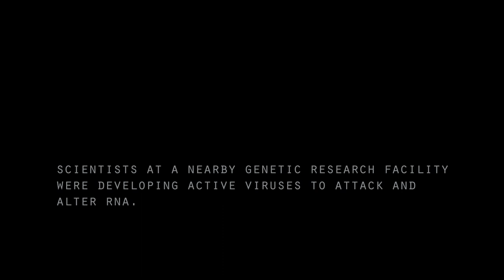Adventure Combat Ops Official Trailer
Adventure Combat Operations is an entirely new world engrossed in the existing reality of modern day conspiracies, combined with the apocalyptic science fiction of the supernatural and undead. This truly is a sensory immersive experience that will tap into each of your senses at a level like never before.

Our actors and cadre come from a world of mystique with their backgrounds and their corporate experience is derived from providing similar Full Mission Profile training to US Military and Government Special Operations organizations. The actors you will have the privilege, honor, and enjoyment of meeting and working with are from the US Army Rangers, Special Forces, MARSOC (Marine Special Operations Command), Navy SEALs, and Delta Force. These are the actual men that movies are made from and books are written about. Upon their separation from the military they have each been selected to work for the cleared defense contracting firm that provides the ultimate training venue for Special Operations and Special Missions Units. These venues are so intense in their design and development that every aspect of combat possible is tested -- mentally, physically, physiologically, and psychologically.

They have taken their real world knowledge, skills, abilities, and experience in combat and training and brought them out of the shadows, giving the general population the first opportunity to experience the ultimate thrill of this kind and at this level. Here they bring together the collection of not only what they do to train the top Special Ops units in today's War on Terrorism, but the all encompassing atmospherics and environs of a combative and apocalyptic scenario that faces you against worldly terrorist threats -- threats to the existence of mankind on a supernatural and undead level never before even comprehended.

In this experience you will be thrown into a production like nowhere else. A production of action, thrills, excitement, and humor that rivals the greatest entertainment anywhere. Here you will be teamed up with the top former Special Operators in today's military and be issued the best tactical gear necessary to save the world. Once you receive your in-processing and orientation brief, you will undergo training in basic tactical concepts in preparation for your apocalyptic adventure. Upon completion of your training and preparation you will be thrown an unforeseen, urgent, and exciting twist in an event that will plunge you into what will seem to be an entirely different world. A world of sights, smells, sounds, lights, pyrotechnics, and other effects that will blow your mind and make you question everything you think you know about what is real and what is not. You will be lead by these real American Heroes through a gauntlet of chaos while trying to accomplish your subtasks of tactical requirements, such as intelligence gathering, hostage rescue, breaching problems, and more. All the while you will be in the final battle for humankind, believing that you are truly the last hope of good versus evil. Are you ready...